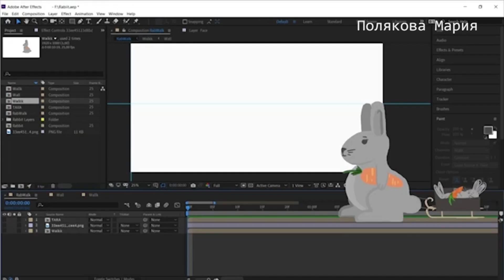Компьютерная графика 2 курс/1 семестр, 2019